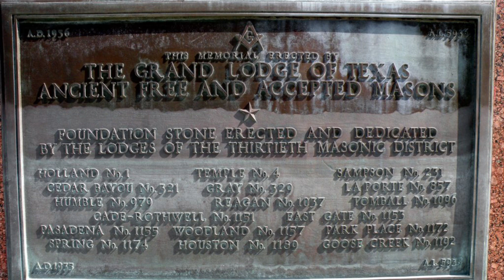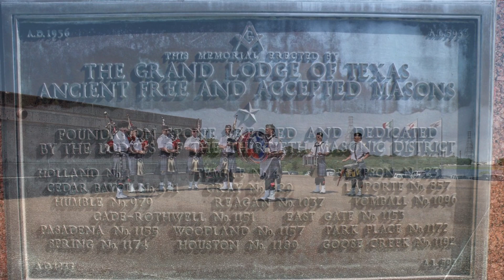San Jacinto Day Masonic Observance 2021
Grand Orator Rhit Moore